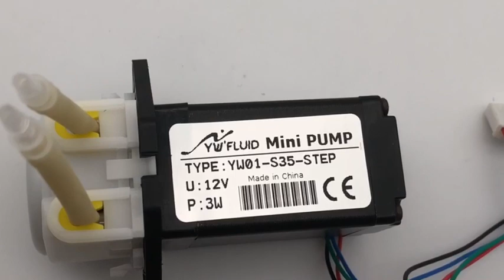YWFluid YW01 S35 STEP Micro Peristaltic Pump With CE